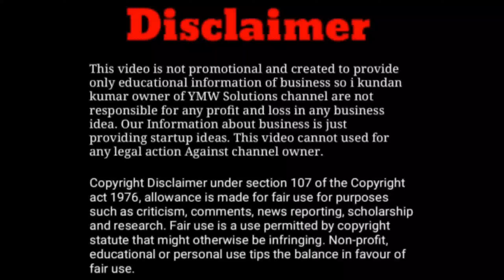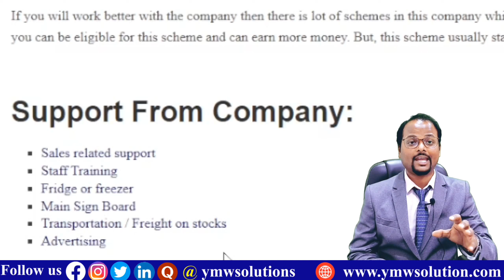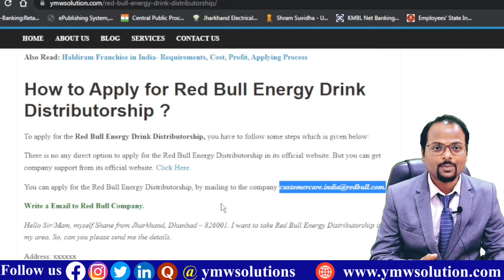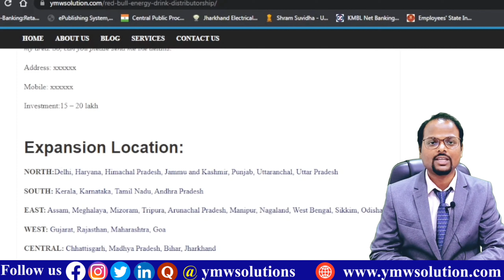Red Bull Energy Drink Distributorship||Red bull Distributors कैसे बने ||energydrink Distributorship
About videos:
In this video I show you that How to start Red Bull Energy Drink Distributorship ?

1. BlueDart Courier Franchise || BlueDart courier का फ्रैंचाइज़ी इस प्रकार से ले |

2. How to take courier Franchise||Ecom express courier Franchise||Ecom Express.

3. Ekart courier का  फ्रैंचाइज़ी कैसे ले|| How to take franchise of ekart courier?

4. How to apply for Delhivery Courier Franchise || Delhivery Courier Franchise details ||

5. How to take inxpress courier Franchise?